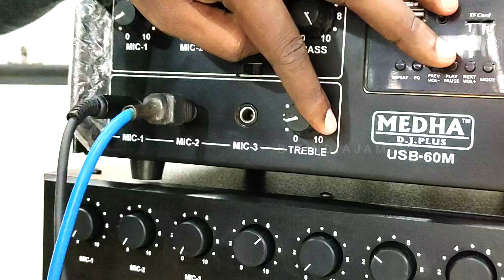வாங்குவதற்கு முன் தயவுசெய்து பாருங்கள் | Untold Comparison Ahuja SSB 80W Vs Medha DJ Plus 60W Tamil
வாங்குவதற்கு முன் தயவுசெய்து பாருங்கள் | Untold Comparison Ahuja SSB 80W Vs Medha DJ Plus 60W  Tamil | சின்ன ஆம்பிளிபயர் அதிக சவுண்ட் | SSB-80M Ahuja Amplifier Tamil Review Unboxing மத இடத்திற்கு சிறந்தது | Ahuja Offer | HD Video
அதிரடி ஆஃபர் நம்ம Subscribers காக | BIZINDIA Upcoming Offers | சான்ஸ் விட்டுறாதீங்க | ALL-in-One

from Amazon
AHUJA SSB-80®M 80 WATTS AMPLIFIER

from Flipkart
Ahuja SSB-80®M 80 WATTS AMPLIFIER 80 W AV Power Amplifier  (Black)

from Flipkart Medha D.P.-1500U 220 W AV Power Amplifier  (Black)

From Amazon  Medha D.J. Plus 120 Watt P.A. Amplifier With Digital Media Player

from Amazon - MEDHA D.J. PLUS Iron Ssa-300 ,Black

from Flipkart Medha ME-80USB 80 W AV Power Amplifier  (Black)

from Amazon Medha D.J. Plus MX-1200 High Power Mosfet D.J. Amplifier

from Amazon
Ahuja 100W SRX-120DXM Speakers

from Flipkart

from Flipkart
Ahuja XPA1510DP 125 W Bluetooth Home Theatre  (Black, Stereo Channel)

 from Amazon
Ahuja SSA250DP 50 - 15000 Hz Frequency Amplifier

from Flipkart